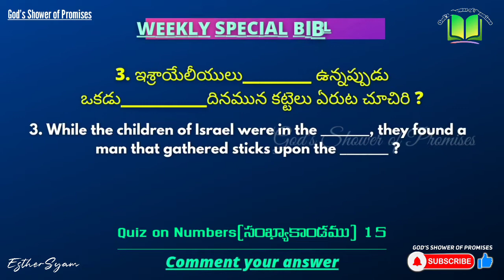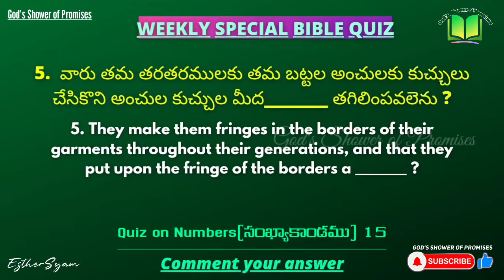233. Weekly Special Bible Quiz | Daily Bible Quiz | 23.12.2021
Today's Weekly Special Bible Quiz is on Numbers 15

5 questions from this Chapter.

This Bible quizzes helps to gain knowledge and also more about the Bible.

It will help to read the Bible to find out the answers for the questions and also there is a chance of reading the Bible. In this way, you will complete the Bible.

So, participate and share it with your family and friends so that there is a possibility of knowing the God's word through.